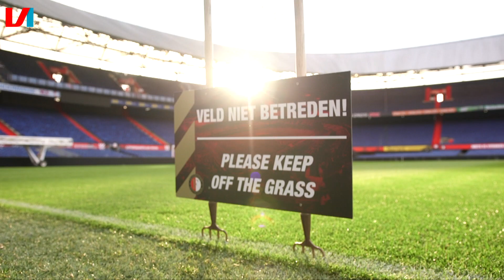Larsson: 'Ik Krijg Nooit een Panna van Robin van Persie!'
Voor de serie Buiten De Lijntjes zijn we te gast bij Sam Larsson van Feyenoord! De vleugelflitser geeft antwoord op de meest vreemde vragen van VI-verslaggever Ruben Aartsen. We leggen profvoetballers het vuur aan de schenen met tussendoor lastige challenges en uiteindelijk een leuke winactie met shirts, voetbalschoenen of keeperhandschoenen! Zelf een leuke vraag? Laat ons weten aan wie we hem moeten stellen.